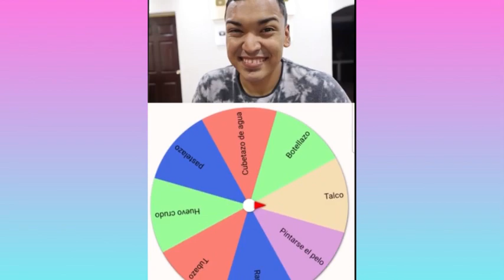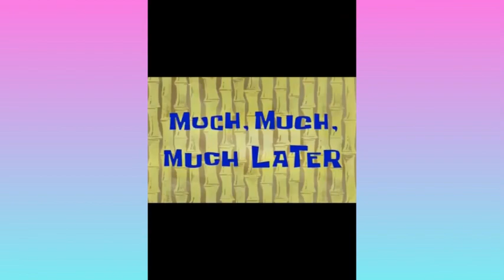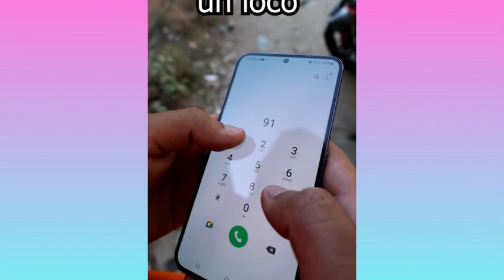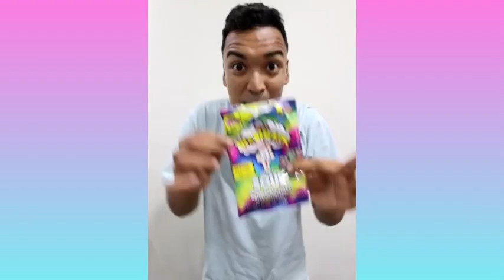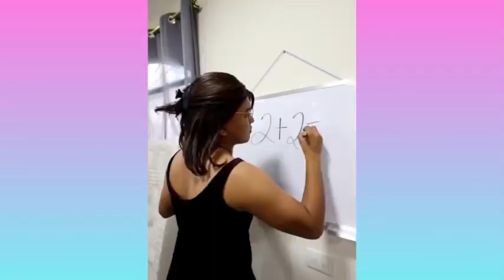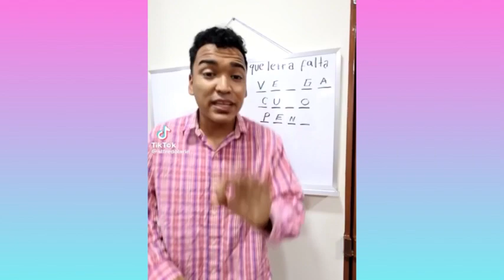EL MEJOR EXPERIMENTO DE LARIN | NUEVOS TIKTOK DE LARIN | COMEDIAS MÁS DIVERTIDAS